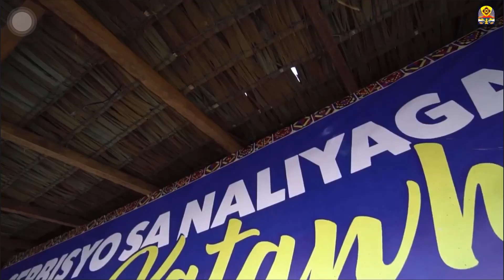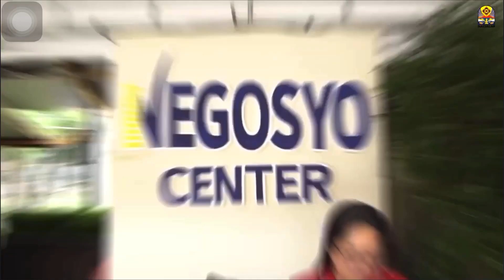NALIYAGAN FESTIVAL 2022 | DAY1